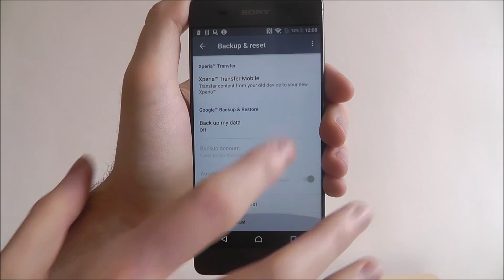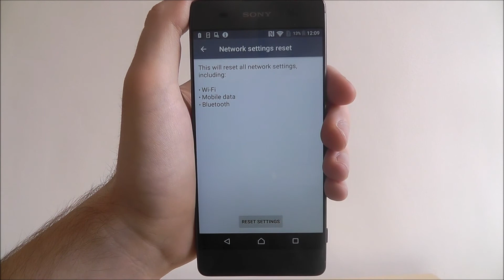How To Reset Network Settings - Sony Xperia XA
This video demonstrates how to reset network settings on the Sony Xperia XA.